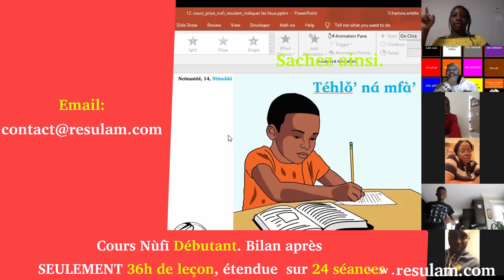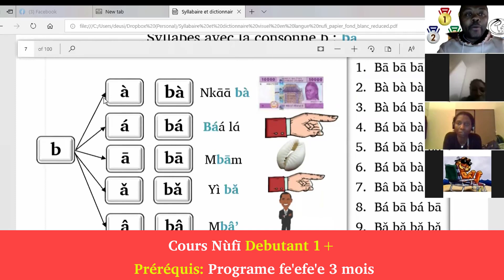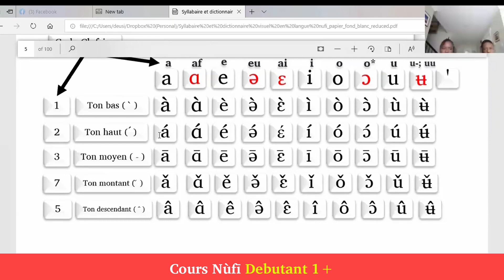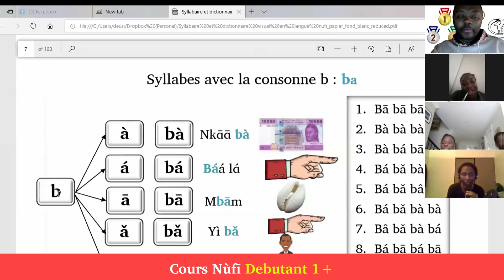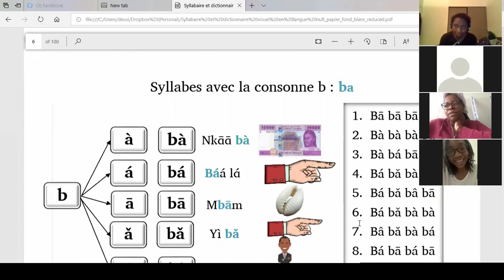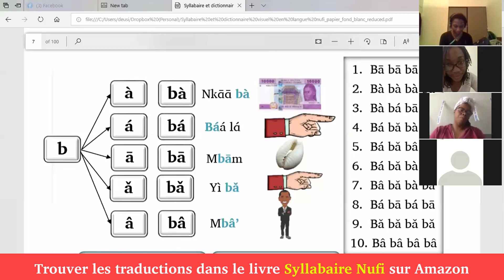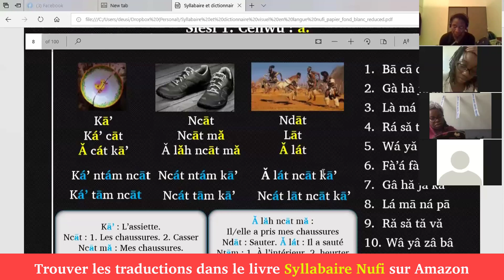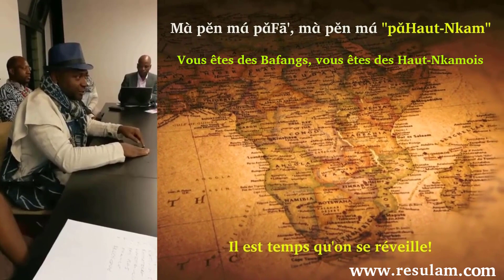Cours nufi Debutant 1+ 13 Decembre 2020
Cours nufi intermediaire 13  Dec. 2020: Debat (Fǎkzhínù): Ndák nzhīnù nshʉ́ɑ́ sīsī wèn.Ǒ yíí yǒ ná mɑ́ kɑ́ ?